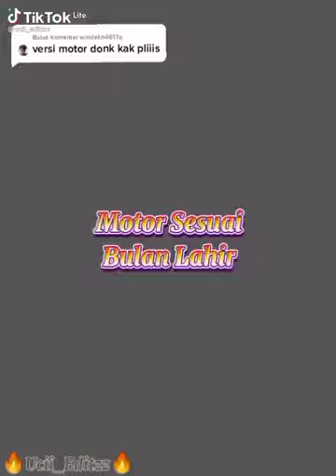Motor sesuai bulan lahir